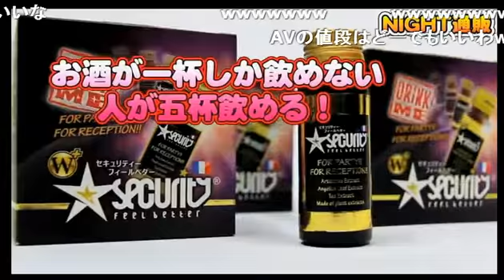自らの性癖を解放できるばしょ!!イケメン達が恥ずかしいあんな事やこんな事をぶっちゃける 歌舞伎町 ホスト Dewl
歌舞伎町Dewl【Dewlのマイドおおきに】 (14/2/17)
《内容》
女をいしばるのはノーマルだ！と語るカリスマホスト達がバレンタインについて熱く語る！

《出演》
佑、恭介、越前リョーマ、葵、那月

nico@NIGHT月曜レギュラー番組 Dewlの【Dewlのマイドおおきに】

歌舞伎町屈指のイケメン集団が魅せる究極のエンターテイメントは
スリル満点のトキメキを体感することができる!!
いつでもドキドキを味わいたいという貴女にはスリルワールド『Dew'l』がお・ス・ス・メ!!

歌舞伎町Dew'l
東京都新宿区歌舞伎町2-21-5 三径20ビル4F